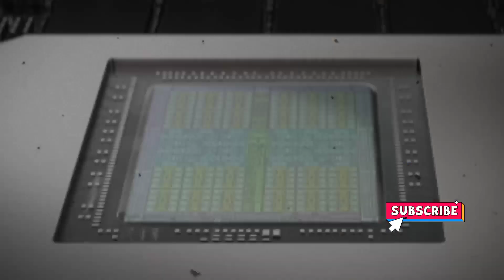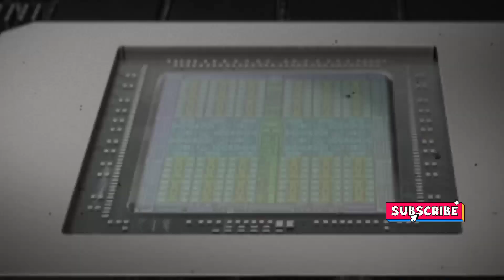Why NVIDIA RTX 50 Series GPUs Are So Expensive: Insider Explains | Nvidia RTX Price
Topic Covered
1.NVIDIA RTX 50 Series
2.GPU Prices
3.Graphics Card Costs
4.NVIDIA GPU
5.RTX 50 Series Price
6.GPU Price Hike
7.NVIDIA RTX 50 Series Cost
8.Graphics Card Price Increase
9.NVIDIA GPU Prices
10.RTX 50 Series Pricing
11.NVIDIA RTX 50 Series price increase reason
12.Why are NVIDIA RTX 50 Series GPUs so expensive
13.VIDIA RTX 50 Series GPU cost breakdown
14.RTX 50 Series graphics card price analysis
15.NVIDIA RTX 50 Series price hike explanation

1. "NVIDIA RTX 50 Series Price Hike: Vendor Reveals Shocking Truth"
2. "Why NVIDIA RTX 50 Series GPUs Are So Expensive: Insider Explains"
3. "The Real Reason NVIDIA RTX 50 Series Prices Are Skyrocketing"
4. "NVIDIA RTX 50 Series: Vendor Confirms High Prices Are Here to Stay"
5. "GPU Price Shock: NVIDIA RTX 50 Series Costs Revealed"
6. "NVIDIA RTX 50 Series: The Hidden Costs Driving Up Prices"
7. "Vendor Spills the Beans on NVIDIA RTX 50 Series Price Inflation"
8. "The NVIDIA RTX 50 Series Price Conundrum: What's Behind the Hike?"
9. "NVIDIA RTX 50 Series: Why You're Paying More Than You Should"
10. "Uncovering the Truth Behind NVIDIA RTX 50 Series Price Increases"